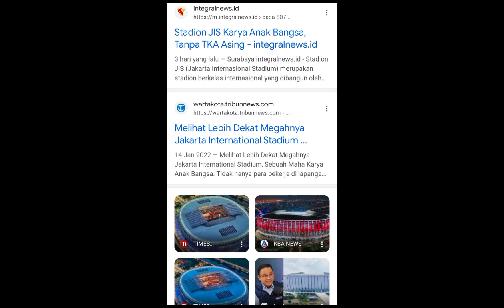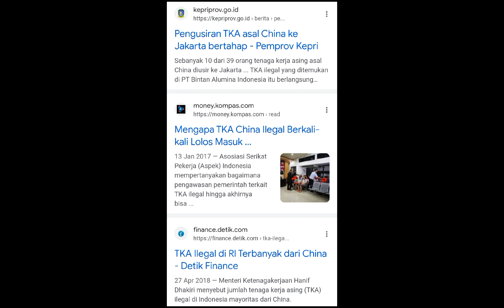Anies Baswedan & JIS?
JIS 100% karya anak bangsa